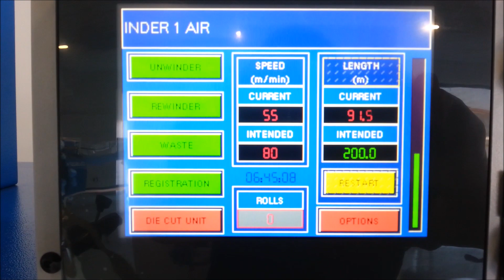MEBR+FAST TURRET2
Descrição